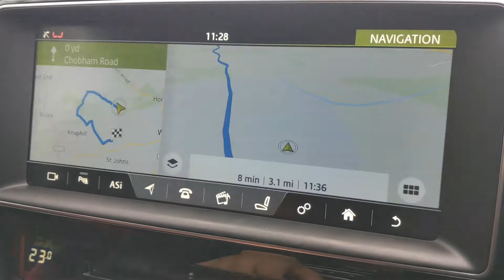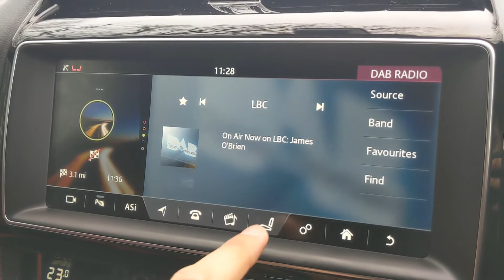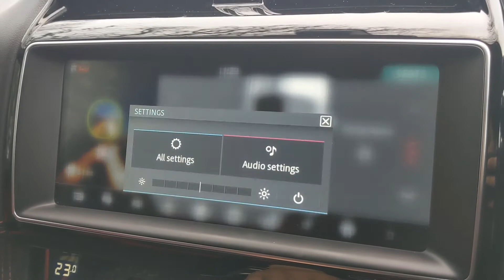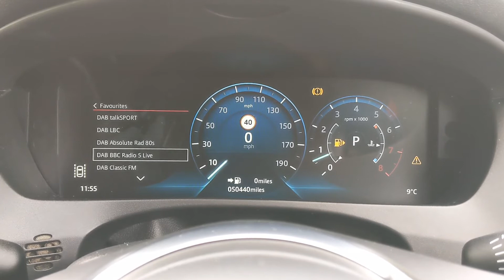2017 Jaguar F-Pace S V6 AWD